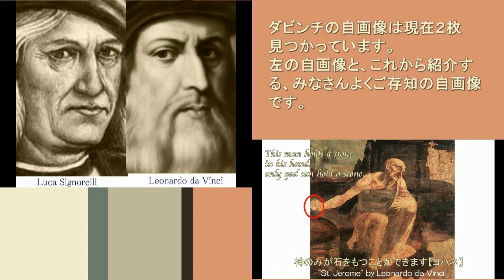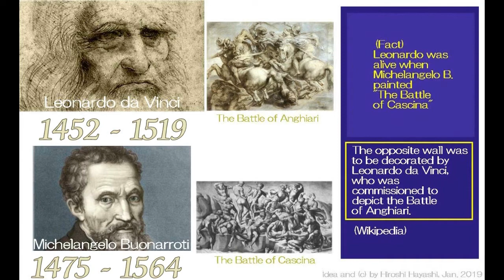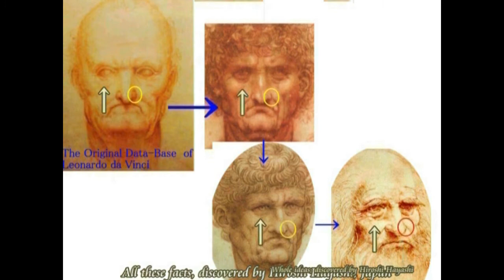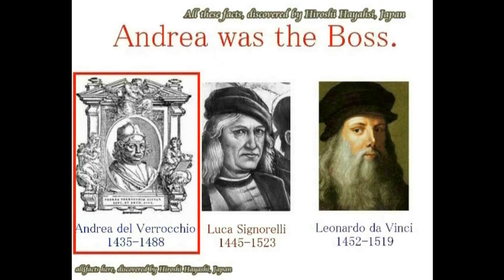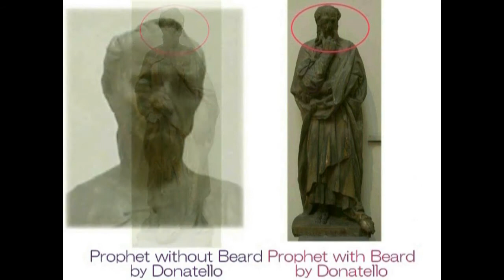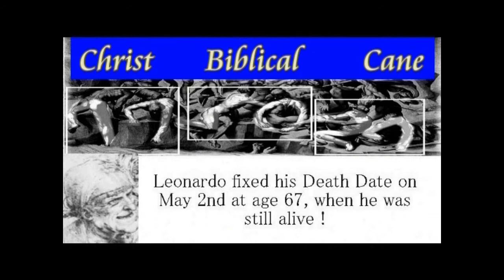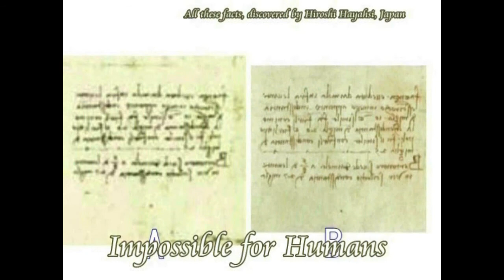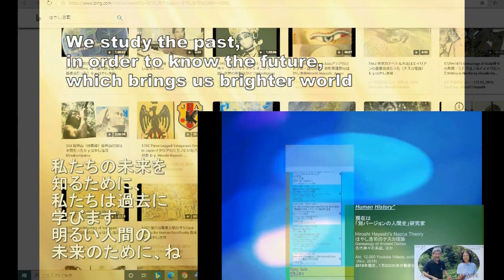3637【02 Part 2】Time for Humanity+Beared Jesus and Beardless Cain今が選択のとき＋髭のあるシャマーシュ・イエスと髭のないカイン・キリストb